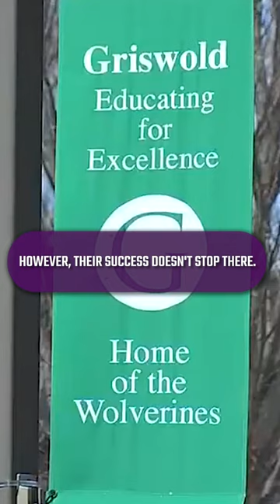Inside Griswold High School: Empowering Students through Esports and Education 📚